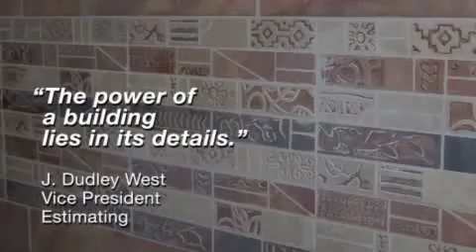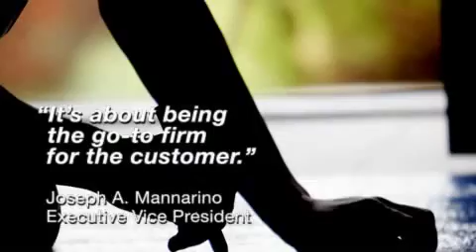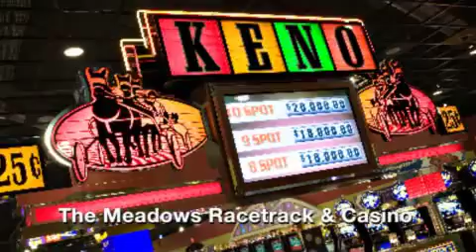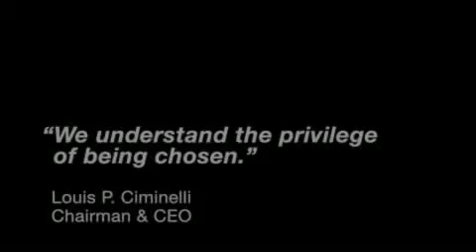LP Ciminelli Promotional Video by OtherWisz Creative Corp.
This video was designed to the centerpiece of a trade show booth. OtherWisz Creative started with creating the storyboard based on the client's script.  We designed and developed the movie including custom soundtrack.